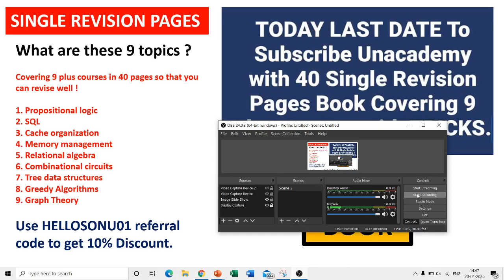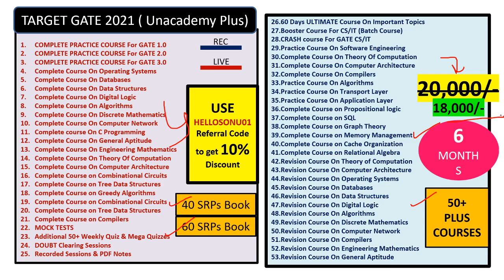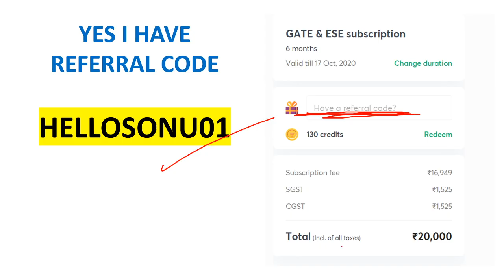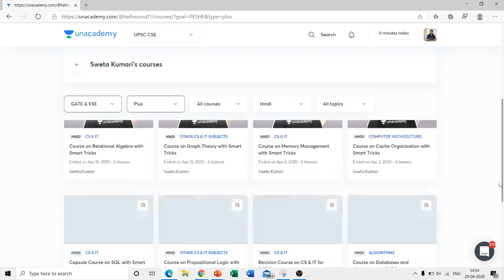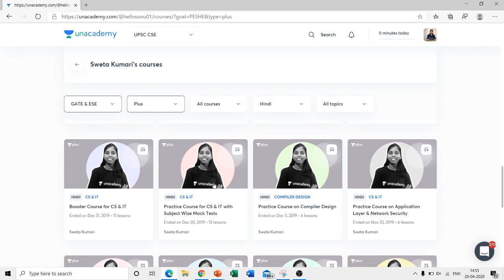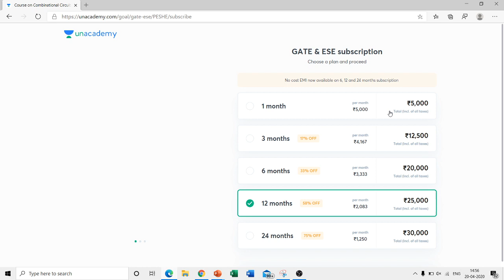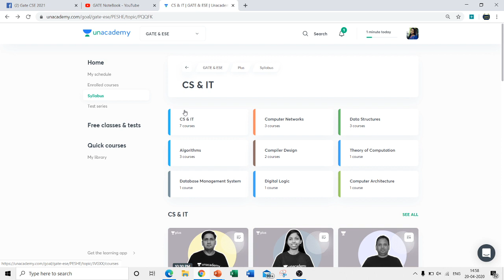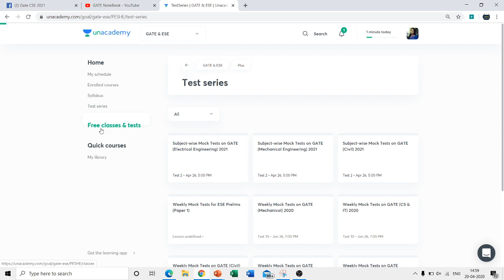90% Students Don't know the benefits of Unacademy Plus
This Live Session will cover Short Tricks To Solve Context Free Languages Questions  - GATE &  UGC NET CS.